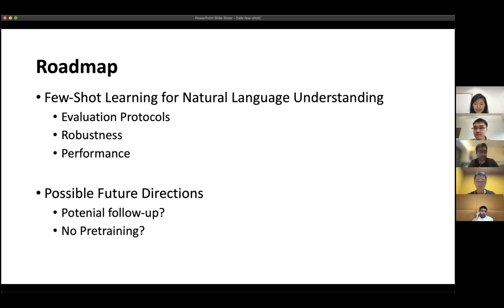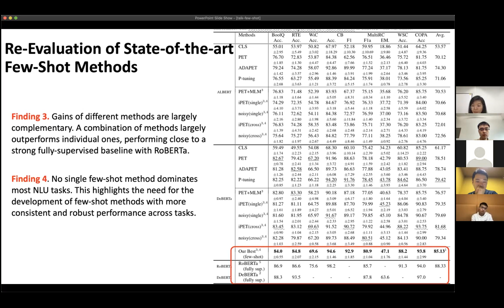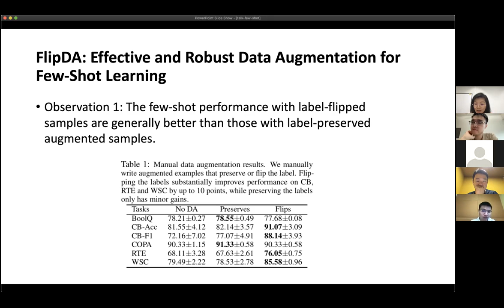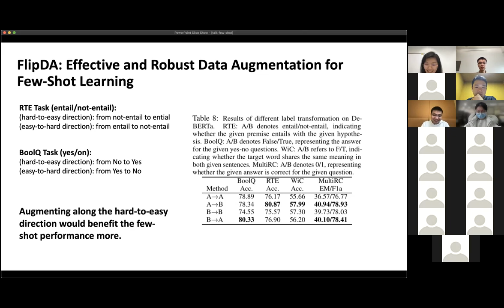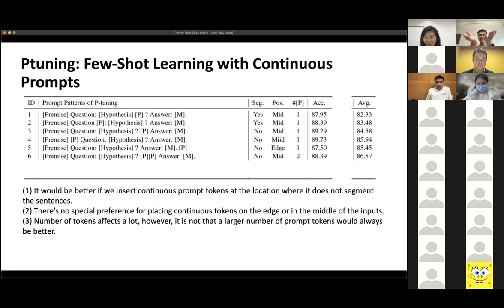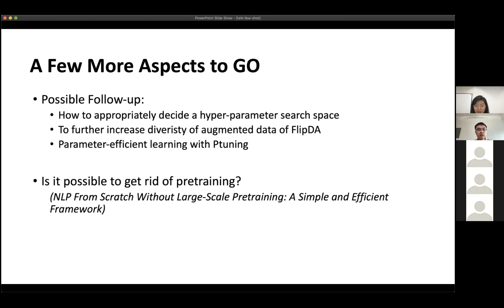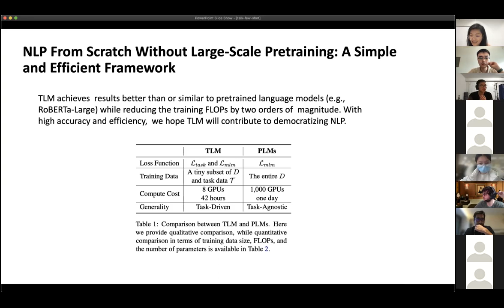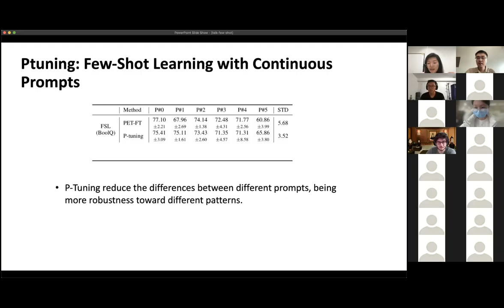Revisiting Few-Shot learning for Natural Language Understanding / Yanan Zheng (Tsinghua University)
Revisiting Few-Shot learning for Natural Language Understanding
Abstract: The few-shot learning has attracted much recent attention in the NLP community, which addresses a more practical real-world scenario when fully-supervised labels are insufficient. A key challenge lies in that prior research has been proceeding under an impractical assumption, and evaluated under a disparate set of protocols, which hinders fair comparison and measuring the progress of the field. This talk covers recent advances in few-shot learning for natural language understanding. I will first identify problems of few-shot assumptions and evaluation protocols, and then introduce and justify a practical way of few-shot evaluation. Next, by re-evaluating state-of-the-art methods on common ground, I will come to several key findings that reveal problems of the field. Finally, I will introduce several possible solutions in terms of how to improve few-shot robustness and performance.

Bio:
BioData: Yanan Zheng currently works as a postdoc in the department of computer science of Tsinghua University. In 2020, she obtained a Ph.D. degree from the School of Software, Tsinghua University. Prior to that, in 2015, she received a bachelor’s degree from Xi’an Jiaotong University. Yanan is a former research intern at Microsoft Research Asia (MSRA). She received Google China Anita Borg Scholarship. Her research interests mainly focus on natural language-based intelligence, which includes deep learning, zero-shot, and few-shot learning, natural language understanding, and generation.